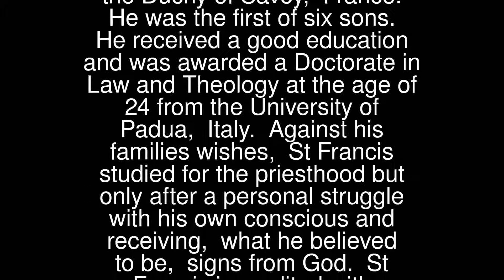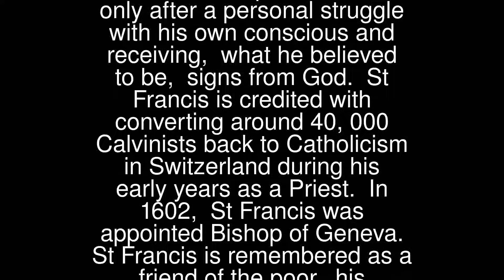Francis de Sales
St Francis de Sales (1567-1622) was born into the noble Sales family of the Duchy of Savoy, France. He was the first of six sons. He received a good education and was awarded a Doctorate in Law and Theology at the age of 24 from the University of Padua, Italy.
 Against his families wishes, St Francis studied for the priesthood but only after a personal struggle with his own conscious and receiving, what he believed to be, signs from God. St Francis is credited with converting around 40,000 Calvinists back to Catholicism in Switzerland during his early years as a Priest. In 1602, St Francis was appointed Bishop of Geneva.
 St Francis is remembered as a friend of the poor, his reputation as a ‘spellbinding preacher’ and of course, his many pertinent spiritual writings.
 St Francis’ Feast Day is the 24th January. He is the Patron Saint of writers, journalists and the deaf, having developed a sign language to teach a deaf man about God.
 Pray for us that we will become worthy to enter into the joys of eternal life.